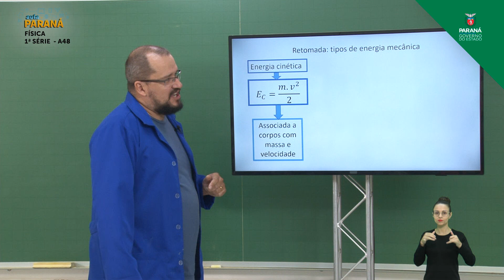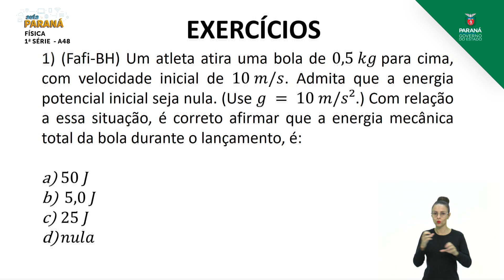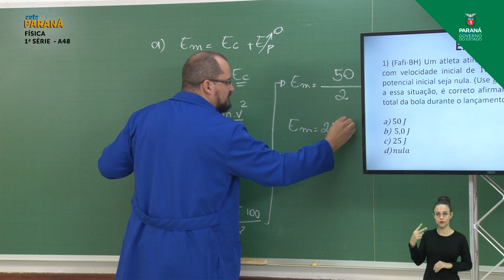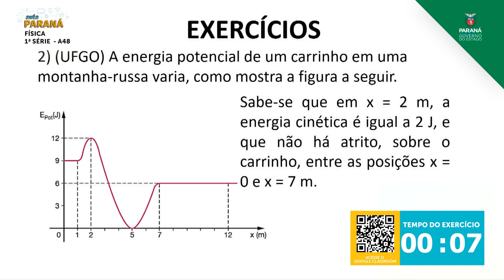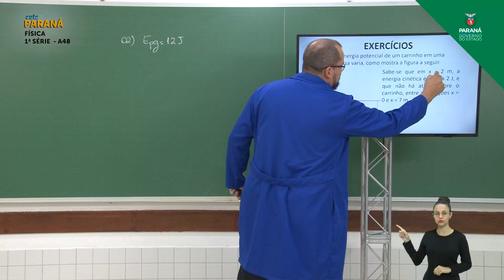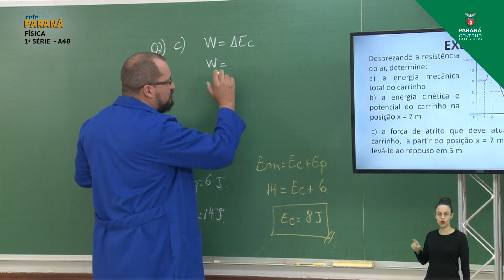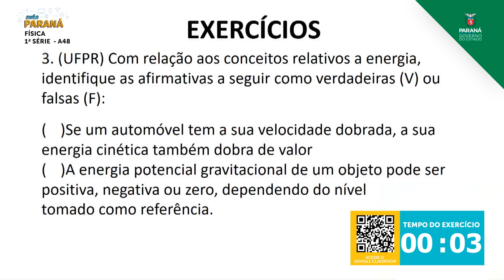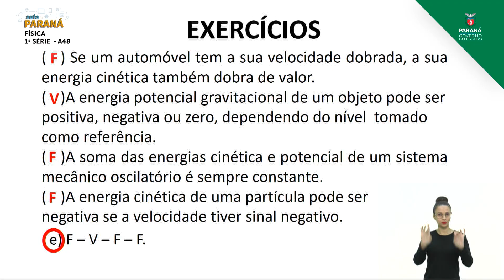1ª Série | Física | Aula 48 - Energia Mecânica